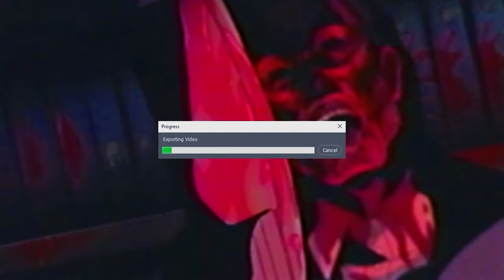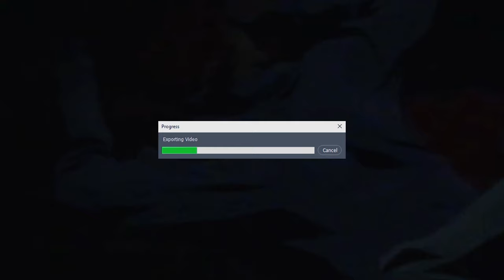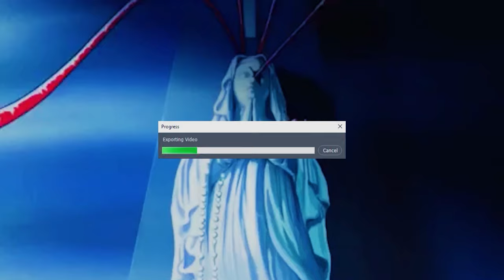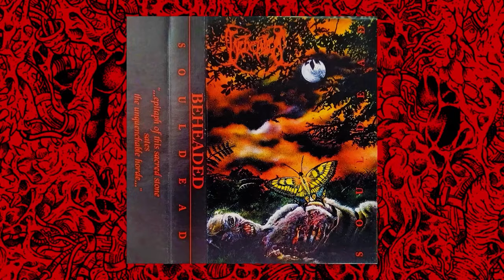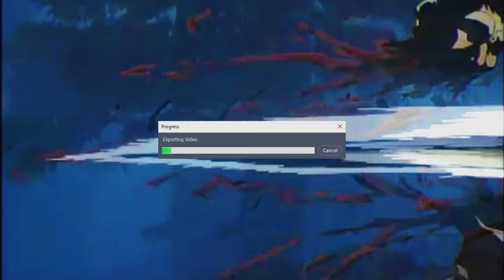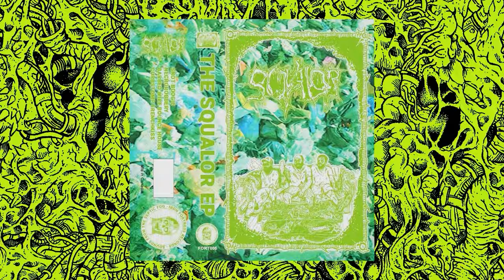Purgatory® “Burrito of Souls”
Purgatory® “Pay for Sin®” Magazine

0:00 Show Update
1:13 Intro
2:21 Music Videos🎥
15:40 Masterpieces / Better Production / Albums that Grew
42:53 Band Releases💿

1. Carcinosis “Deliria: The Night of The Owl/Flax”
2. Kraanium “Braindead Skullfucking”
3. Crosses “Invisible Hand”
4. Gutslit “Altar of Putridity”
5. 9 Dead “A Silent Practice”
6. Kataklysm “Dark Wings of Deception”
7. Job For A Cowboy “The Agony Seeping Storm”
8. Peelingflesh “211/187-F.F.W.A.S.”
9. The Absolution Sequence “Persistence of Memory”
10. Incantation “Invocation”
11. Sepulchral Curse “Onward The Legions”
12. Harm’s Way “Devour”
13. End “Gaping Wounds of Earth”
14. Cannibal Corpse “Summoned For Sacrifice”
15. Cryptopsy “Flayed The Swine”
16. Basement Torture Killings “Objectification”
17.  Crown Magnetar “Nail Funeral”
18. Face Yourself “Spineless”
19. Thy Art is Murder “Keres”
20. Akouphenom “Death Chaos Void”
21. Atoll “The Simmering”

Releases
1. Disfiguring The Goddess “The Brutal Machine”
2. Dead and Dripping “Blackened Cerebral Rifts”
3. Creak “Depth Perception”
4. Defaced “Untitled”
5. Outergods “A Kingdom Built Upon The Wreckage of Heaven”
6. Excarnated Entity “Mass Grave Horizon”
7. Trocar/Jesus Wept “White Room Torture”
8. Demoncy “Diabolica Blasphemie”*
9. Jesus Wept “Attempts To Assassinate Thought”
10. Vomitrocious
11. Calcinado
12. Molecular Disembowelment
13. Crypt Ripper
14. Meatshield / Fupa Goddess
15. Reverence To Paroxysm
16. MDMA
17. Resurrected Divinity
18. Miasma ov Occvlt Limbs
19. Seven Headed Serpent
20. Putrefacta/Petiot
21. Ectoplasmorphosis
22. Marvel of Decay
23. Dripping Decay
24. Art of Gore
25. Entrail Asphyxiation “Entrail Asphyxiation”
26. Squalor
27. Rectoplasm
28. Eye Master
29. Bludgeoned
30. Vibrations Felt in The Void
31. Trichomoniasis
32. Goretopsy / Odious Emesis
33. Atoll
34. Djinn Ghul
35. Infibulated
36. Brujeria
37. HROB
38. Epicardiectomy
39. Cerebral Slaughter
40. Spitgorge
41. Dripped
42. Mancuerda
43. Penny Coffin

Mailing Info📦:
Purgatory®